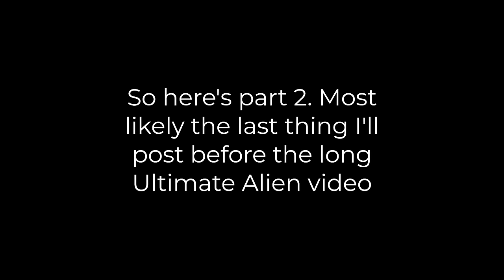Another moment from every Ben 10 Alien Force episode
Yes, Kevin is eating golden shit in the thumbnail.

I hope this video makes you laugh. Enjoy :)